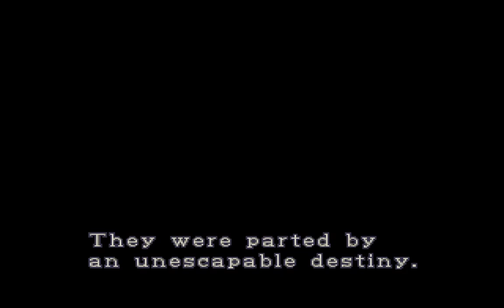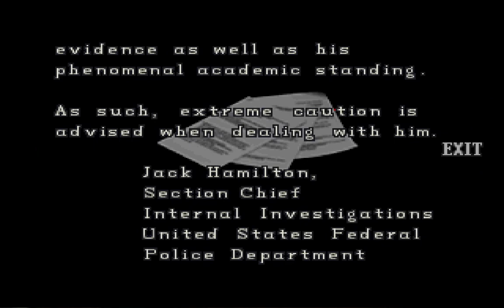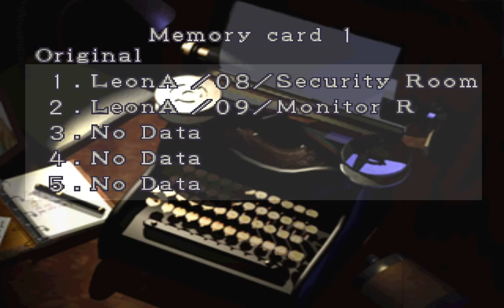RESIDENT EVIL 2 DARKNESS MOD LEON PLAYTHROUGH